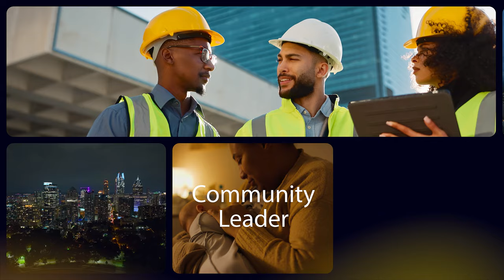"Special Guest Reveal: Lavonia Nelson". Introducing RoleplayasTV: "Where Stories Come to Life"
🌟 Welcome to RoleplayasTV, your gateway to immersive storytelling and captivating interviews! 🌟
Join us as we embark on a journey into the world of role-playing and beyond.  Get ready for spellbinding narratives, thought-provoking discussions, and exclusive insights into the minds of creators and innovators.
In our debut episode, we are thrilled to introduce our first guest, the extraordinary Lavonia Nelson! 🎬 Known for their groundbreaking work in Real Estate Development and Sales, Business Development, and support for families with premature babies, Lavonia Nelson is here to give us a sneak peek into their upcoming docuseries set to premiere this summer.
Don't miss out on this exciting premiere episode as we dive deep into her creative process, inspirations, and the captivating stories that await us in their upcoming project. 🚀